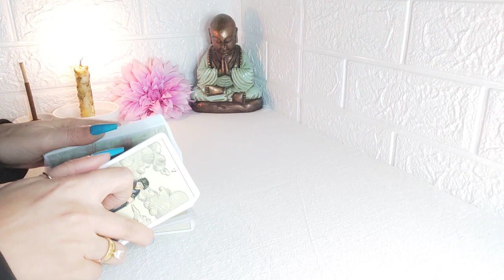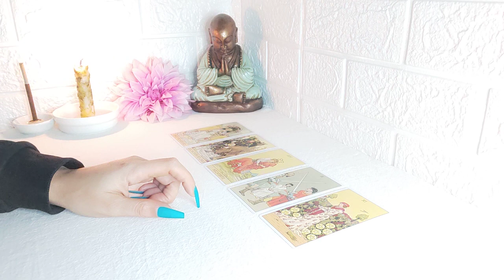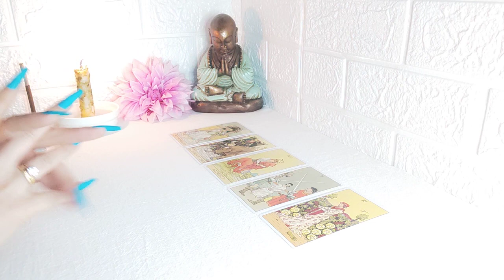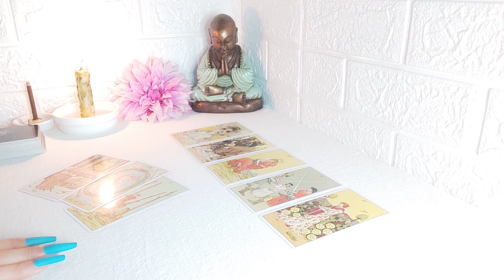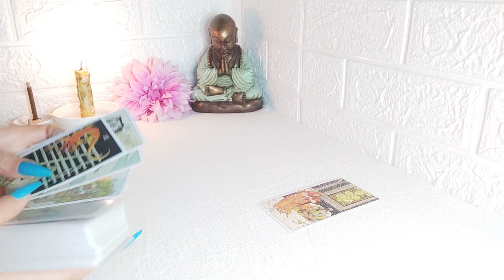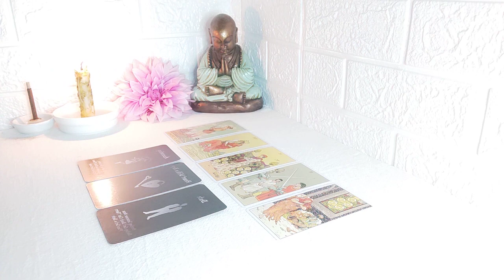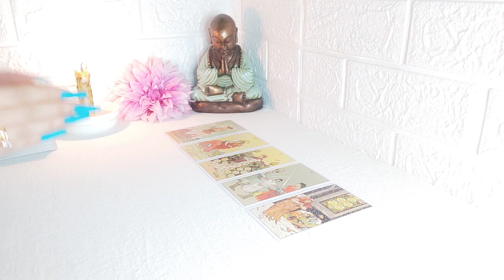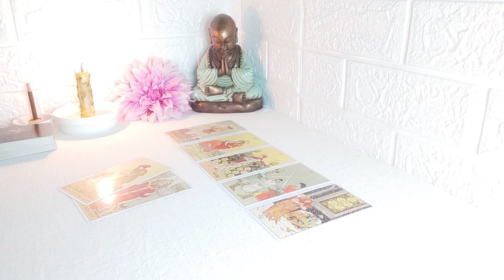☄️ Acuario || SE LE VIENEN ABAJO TODAS SUS APARIENCIAS ❤️‍🔥🚨 ACUARIO AMOR HOY NOVIEMBRE 2022